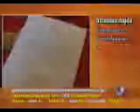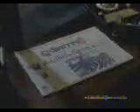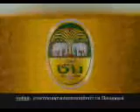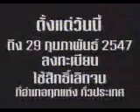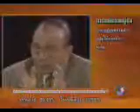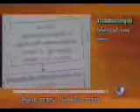ถึงลูกถึงคน - ข่าวต้นชั่วโมง 24.00 น. โมเดิร์นไนน์ทีวี วันพฤหัสบดีที่ 19 กุมภาพันธ์ 2547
รายการ ถึงลูกถึงคน และ ข่าวต้นชั่วโมง 24.00 น. (ช่วงคั่นรายการ)
ออกอากาศวันพฤหัสบดีที่ 19 กุมภาพันธ์ 2547 ทางโมเดิร์นไนน์ทีวี (ช่อง 9 MCOT HD หมายเลข 30 ในปัจจุบัน) พร้อมโฆษณาคั่น

ป.ล.คุณภาพคลิปต่ำ ต้องขออภัยมา ณ ที่นี่ด้วยครับ

โปรดชมเพื่อความบันเทิงเท่านั้นและห้ามไปลงคลิปต่อที่ช่องของตัวเอง

ฝากติดตามเพจ Classic Zone ด้วยนะครับ